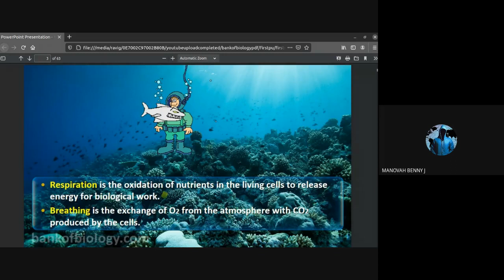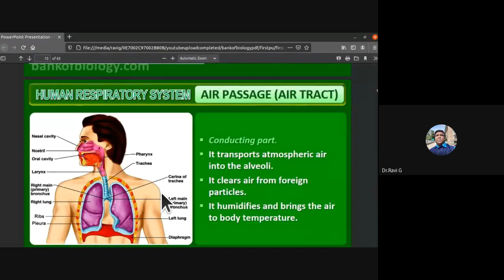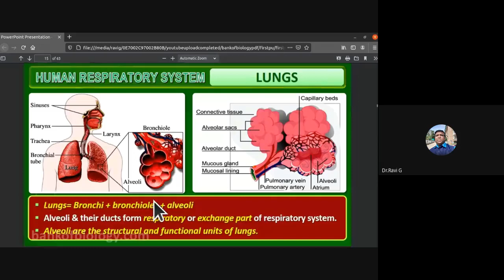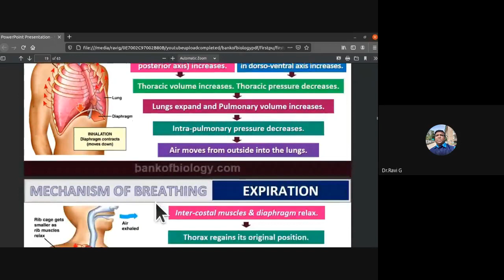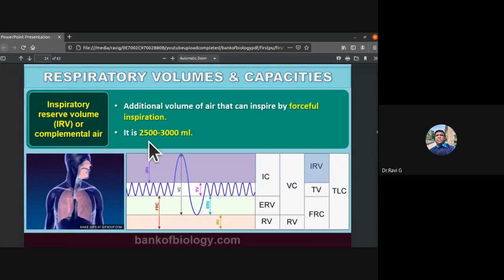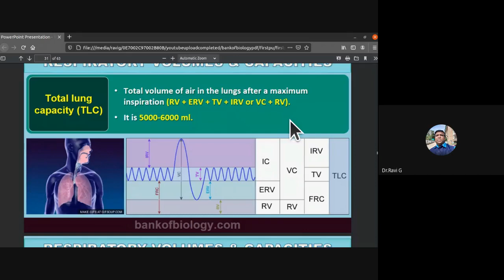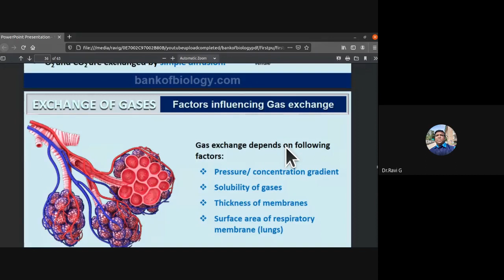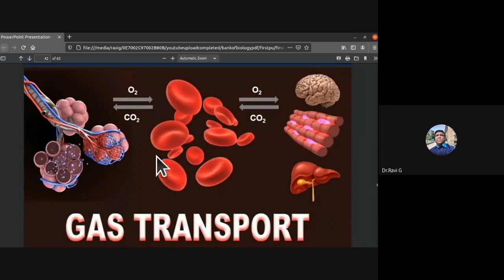Human respiratory system